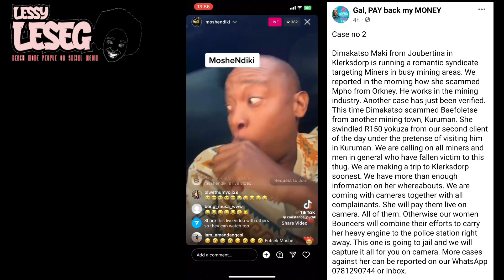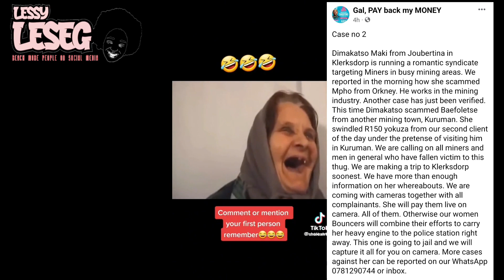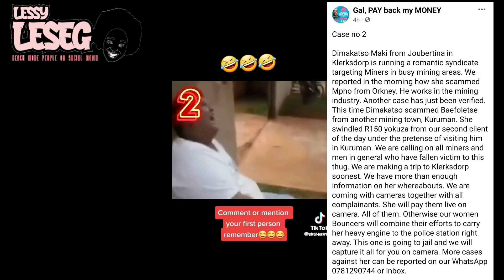Isgaxa se ndaba.. Gal, Pay back my money case on Dimakatso Maki Review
Episode 2